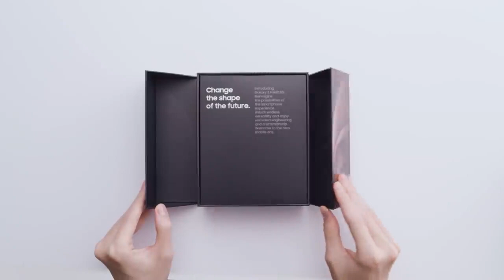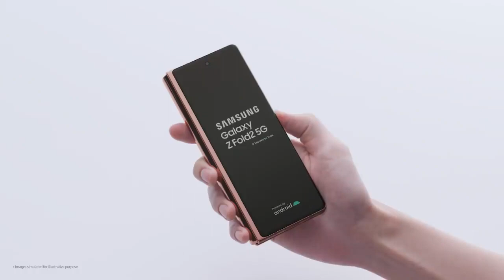Samsung Galaxy Z Fold 2 Unboxing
Samsung Galaxy